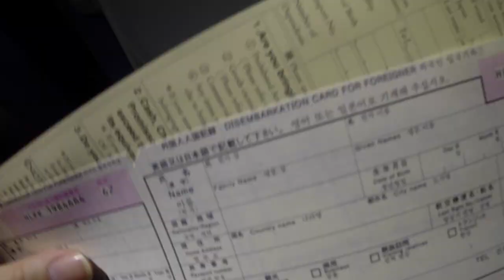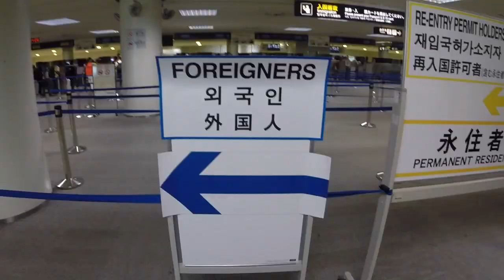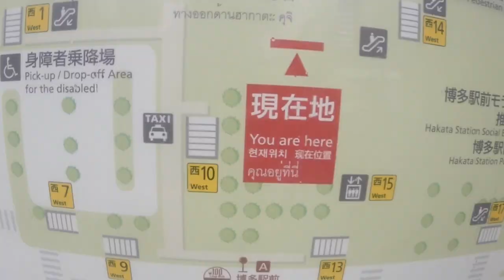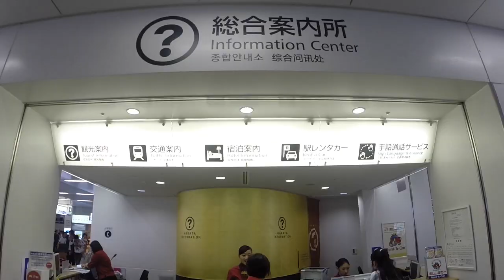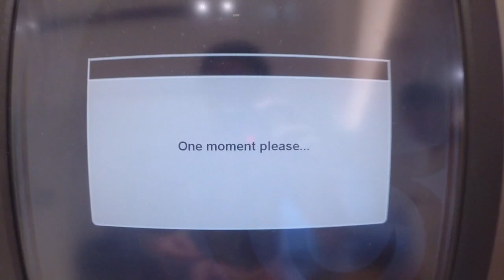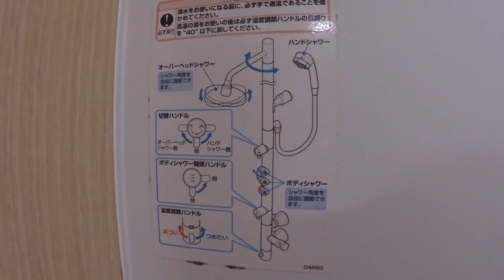WanderLOST in Japan!! (Philippines to Fukuoka Travel Vlog)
Its my first day in Japan and right away I found myself with all my luggage lost and in the rain.  Positivity, persistence and the love for adventure help me find my way to my hotel and a very much needed shower! Join me at the start of my great Japanese adventure as I try to find my bearings in a foreign land!